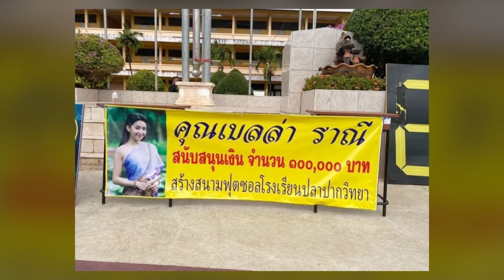เปิดจำนวนเงิน เบลล่า ราณี บริจาค สร้างสนามฟุตซอลให้โรงเรียนไม่ออกสื่อ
เรียกได้ว่าเป็นอีกหนึ่งอีกคนที่เดินทางสายบุญจริงๆ สำหรับนางเอกสาว จากช่อง 3 อย่าง เบลล่า ราณี แคมเปนที่อย่างที่ทราบกันดีว่าเธอเป็นอีกคนที่ชอบทำบุญมากๆ เมื่อไหร่ที่มีเวลาก็จะพาคุณแม่ที่รัก คุณแม่ปราณี แคมเปน ครอบครัว และคนสนิทไปทำบุญยังวัดต่างๆ เป็นประจำ